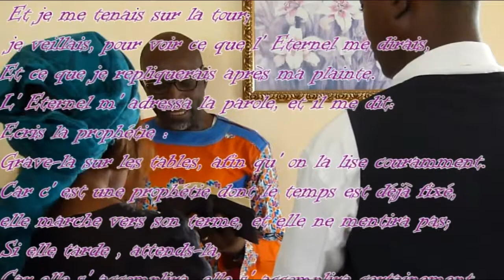LE JUSTE VIVRA PAR LA FOI